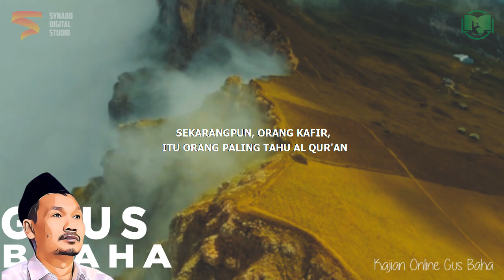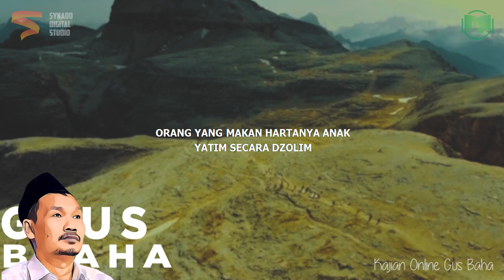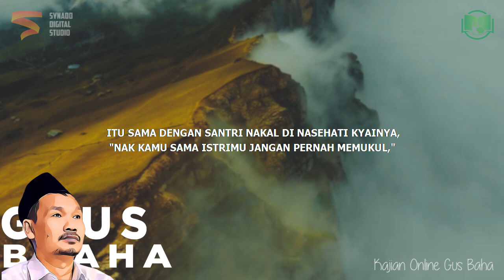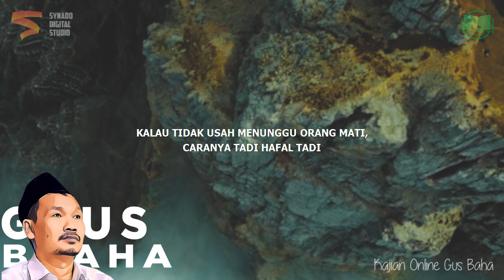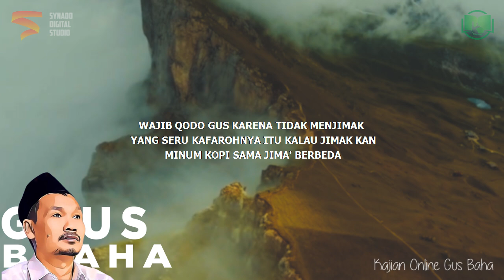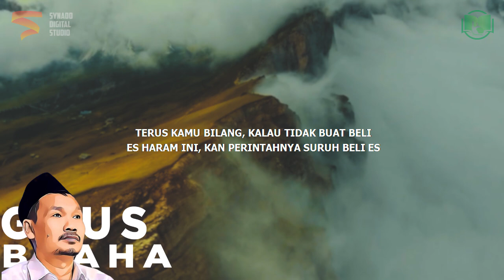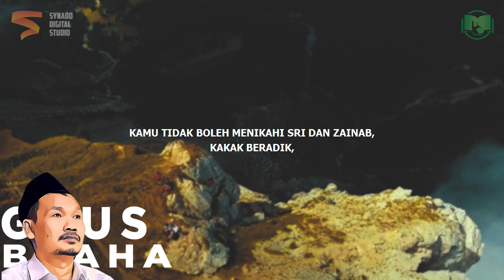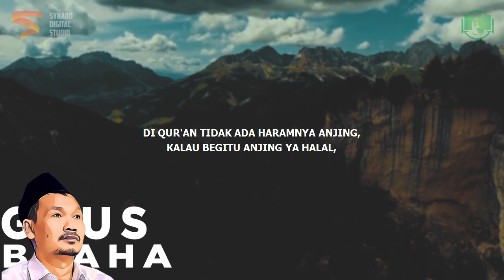Batal Puasa Ramadhan Harus Bayar Kafarot? | Gus Baha Bahasa Indonesia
Ngaji Gus Baha Terbaru 2021 Bahasa Indonesia tentang batal puasa Ramadhan